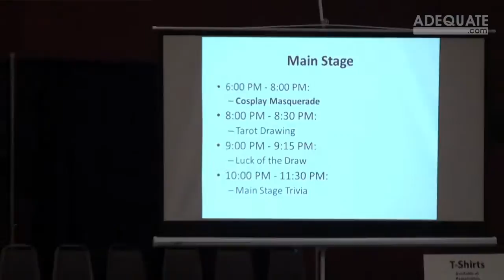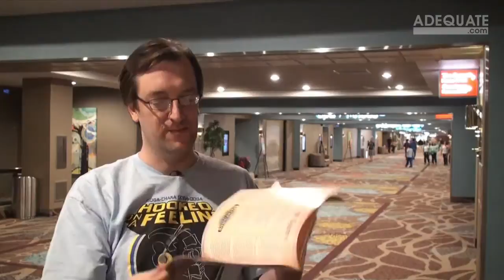AnimeCons TV - SNAFU Con 2014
Patrick visits SNAFU Con 2014 in Reno, Nevada. Does the convention live up to its name? Watch and find out!